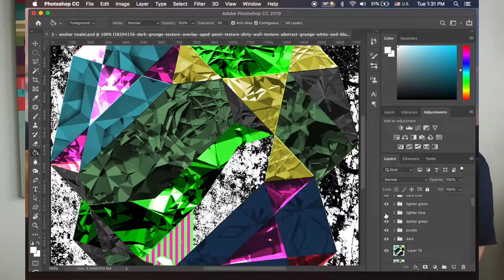Tom Walker's Order in Chaos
In the studio with Hawai‘i artist/educator Tom Walker, who, like many of us, is working from home these days. Thanks @and_the_devil for this wonderful look at some of your current work and practice. We can't wait for the upcoming First Hawaiian Center exhibition!